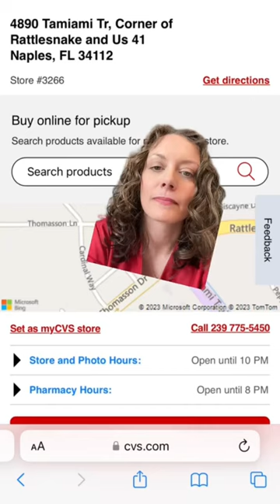Why CVS, why.